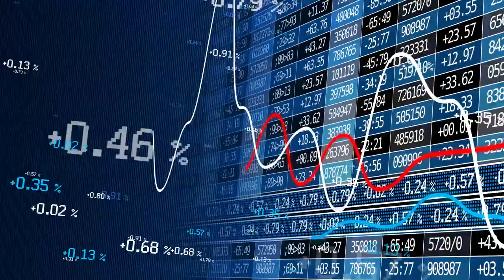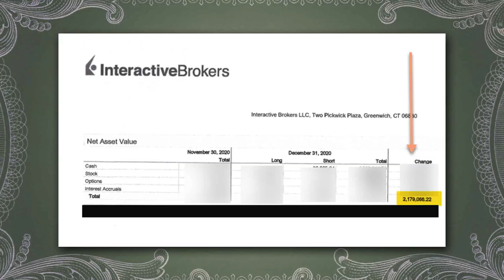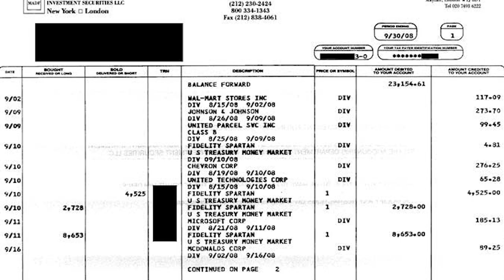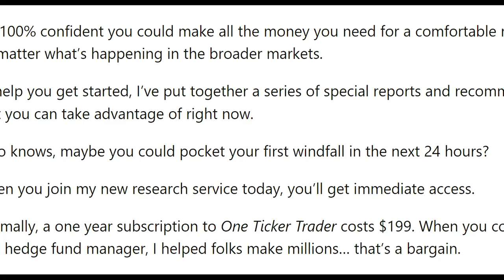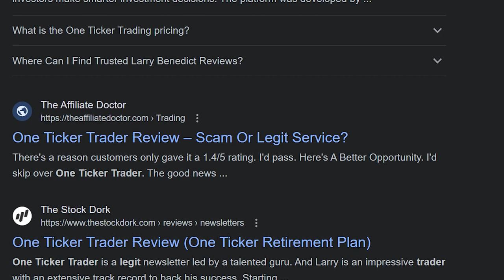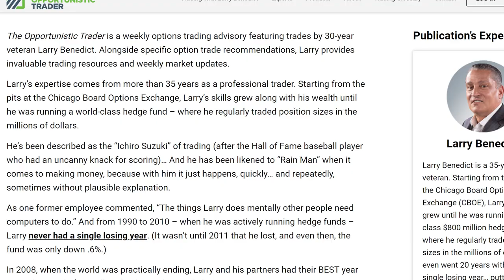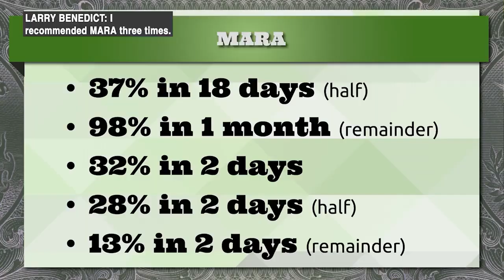Larry Benedict Is A Scam | The Touchback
When it comes to money, if something seems too good to be true, it almost always involves losing your savings. Bernie Madoff, Nigerian princes, Tai Lopez and many more pray on victims wanting wealth without having to do anything for it. That brings us to Larry Benedict, whose programs are nothing more than a scam.

You may have seen this guy’s ads on YouTube which are all very long, very dull and make absolutely no sense. Essentially, Benedict’s message is that he’ll make you a lot of money if you give him a little money. That is because when you pay him, he’ll provide you with the secrets to have enough money to retire comfortably—his words, not mine.

This is all possible thanks to his One Ticker Trader Plan. For only $19, this “program” will unlock stock market secrets that help you make all the money you need. Again, his words, not mine. This should also be a huge red flag, by the way.

Why does a self-proclaimed millionaire who boasts about having the ability to make lots of money at any time need your $20? Oh, that’s right, it’s because Larry Benedict runs a scam and doesn’t have any wealth of his own.

If he was as rich as he claimed, your $19 would be meaningless to him. By his own admission, his system makes all the money a person could possibly need. Why does he need more money from you and, in particular, such a paltry amount?

The Touchback is the world’s best sports and culture website…or something like that. The site is the brainchild of Andrew Davis and Cheyenne Hollis, two American expats wanting to bring a different perspective to sports, fantasy, betting and a bunch of other random stuff. You’ll either really like it or really hate it. But it’s worth reading either way.